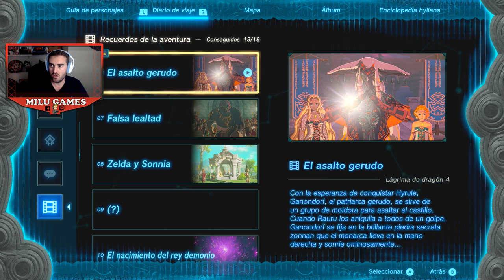El Asalto Gerudo y El Consejo de Mineru Parte #143 - TLO Zelda: Tears of the Kingdom